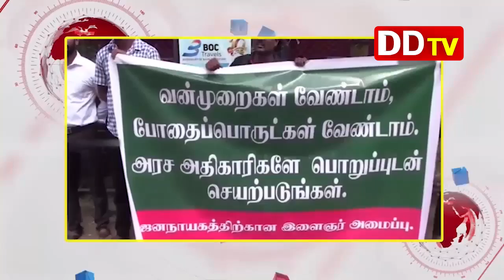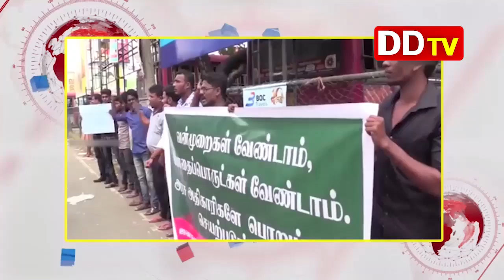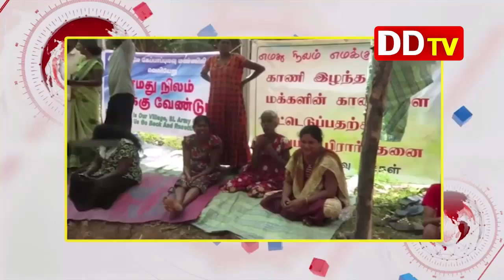Sri Lanka Tamil News 27.01.2019 DDTV Jaffna